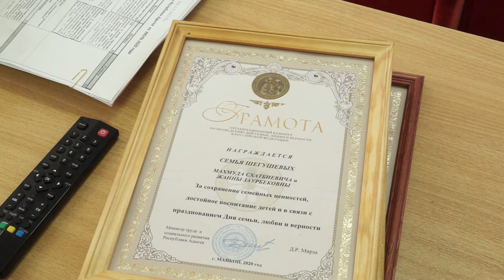08-07-2020 г Администрация района День семьи